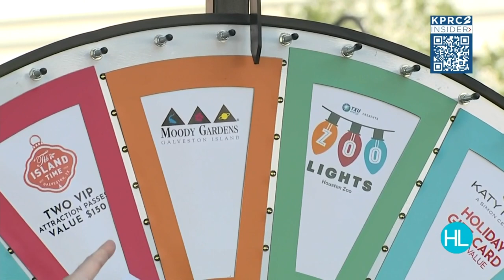Special holiday edition of Houston Life live from Galveston | KPRC 2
The Houston Life team headed down south to Galveston, to give you a guide for holiday family fun this year!